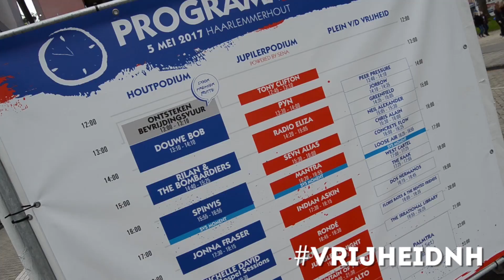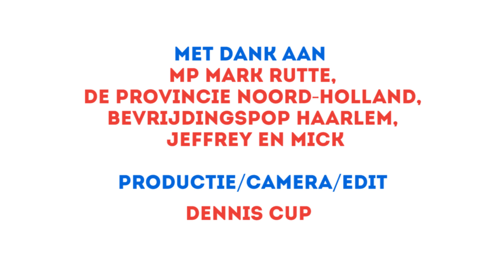Vlog Bevrijdingsdag 2017 Mick Jeffrey VrijheidNH